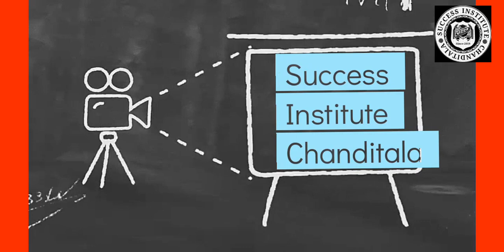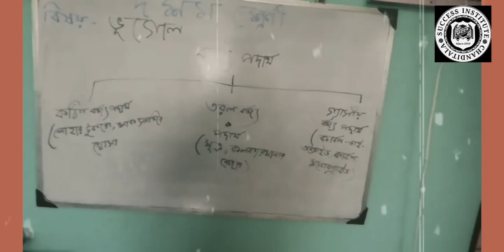ভূগোল (দশম শ্রেণী)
বর্জ্য পদার্থ কাকে বলে তার একটা ধারণা দেবার চেষ্টা করা হয়েছে,ভাল করে ভিডিও টা দেখলে অবশ্যই স্টুডেন্টস দের উপকার হবে।